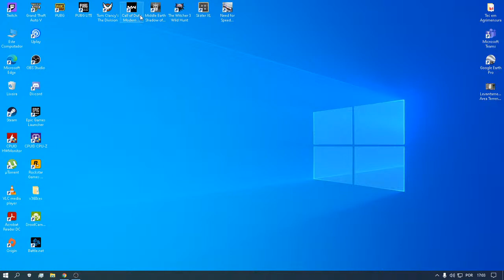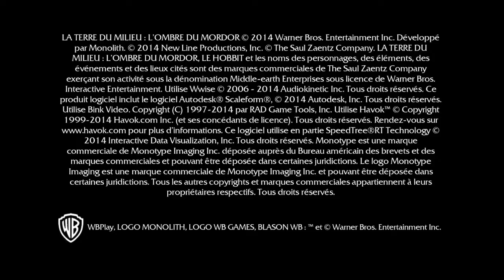Transmissão ao vivo de binhosk8ter